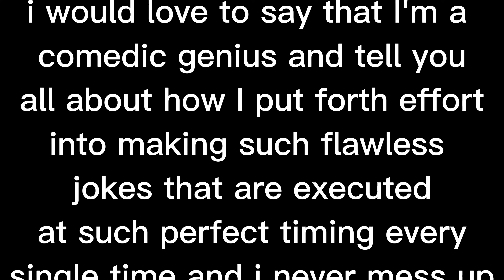Fortnite Funny Clips And Edits - Part 3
These clips were taken from my most recent Fortnite stream. I did all the editing which is why it looks like a fiver job.

I recommend not sharing this with your grandma for certain reasons.

I color coded the text as follows:
MAKMan (Me) - White
NawJaw (JJ) - Teal
T-Flow - Grey
CNoodlesC (Clay) - Red